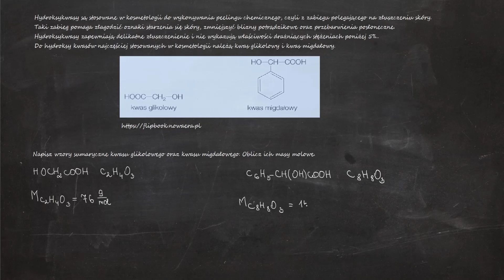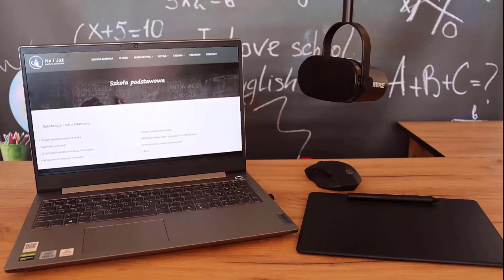1667. Napisz wzory sumaryczne kwasu glikolowego oraz kwasu migdałowego. Oblicz ich masy molowe.